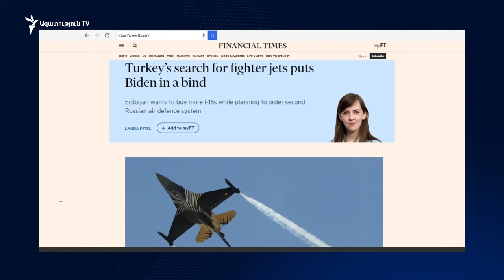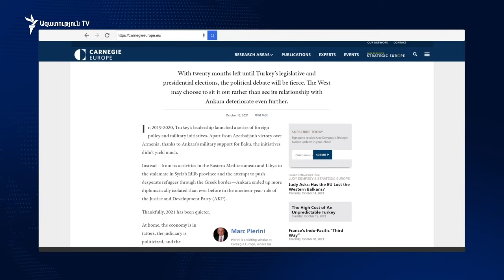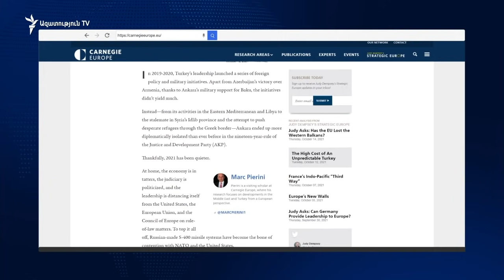Թուրքիայի՝ մարտական ինքնաթիռների պահանջը փակուղու մեջ է դրել Բայդենին. մամուլի անդրադարձը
Հոկտեմբերի վերջին Հռոմում սպասվող Էրդողան-Բայդեն հանդիպմանն ընդառաջ միջազգային մամուլի ուշադրության կենտրոնում է մնում թուրք-ամերիկյան հարաբերություններում առկա ճգնաժամը: Ամերիկյան հեղինակավոր Financial Times պարբերականի սյունակագիր Լորա Պիտելն իր հոդվածում անդրադարձել է ՆԱՏՕ-ի դաշնակիցների միջև պաշտպանական համակարգերի առք ու վաճառքի հարցում առաջացած տարաձայնություններին: